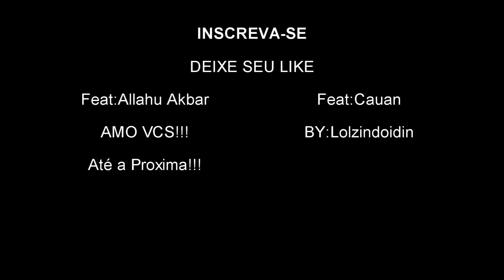Brawlhalla: JOGANDO COM OS AMIGOS 1X1 SOMOS TODOS NOOB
ME DESCULPEM PELA DEMORA PRA TRAZER VIDEO MEU HEADSET QUEBROU ENT VOU TRAZER VIDEO SEM FALAR LOGO LOGO EU COMPRO OUTRO E VOU TRAZER VIDEO DE LEAGUE OF LEGENDS QUE ESTA PRECISANDO,DAI FIZ ESSE VIDEO DE BRAWLHALLA PRO CANAL N FICAR PARADO ESPERO QUE VCS TENHAM GOSTADO SE GOSTOU DEIXE SEU LIKE E SE VC É  NOVO INSCREVA-SE NO CANAL IRA ME AJUDAR BASTANTE TMJ É NOIX
MINHA STEAM